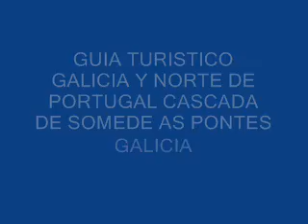CASCADA DE SOMEDE N· 2 PARTE DE ABAJO, AS PONTES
EL RIO SOMEDE FORMA UNA SERIA DE CASCADAS A SU PASO POR LA PARROQUIA QUE LE DA SU NOMBRE A DICHOS SALTOS SE ACCEDE DESDE ADEA DE ARRIBA EN PEQUEÑO PUEBLO SITUADO EN SOMEDE EN AYUNTAMIENTO DE AS PONTES GALICIA